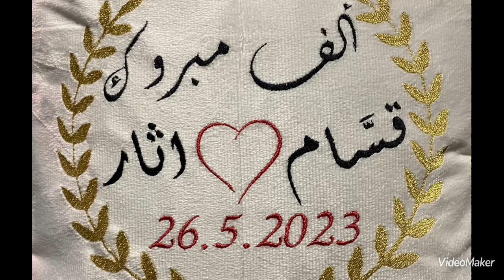🌹قلنسوه حكيم حموده🌹 🌺ألف مبروك حناء قسام عبدالكريم اسماعيل بحاش 🌺🌹25-5-2023🌹💐💐💐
🌺ألف مبروك حناء قسام عبدالكريم اسماعيل بحاش 🌺
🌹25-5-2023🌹